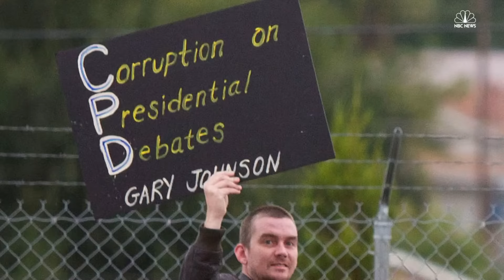Gary Johnson: Beyond The Gaffes | NBC News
Libertarian Presidential Candidate Gary Johnson is another beneficiary of 2016’s anti-establishment sentiment. But recent foreign policy gaffes may harm his chances to grow in the polls.